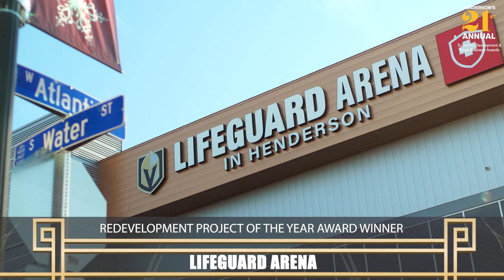Redevelopment Project of the Year Award: Lifeguard Arena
Congratulations to Lifeguard Arena on winning the Redevelopment Project of the Year Award! Lifeguard Arena gives the Henderson Silver Knights – the Golden Knights’ AHL team – a practice home while expanding VGK youth programs in Henderson.